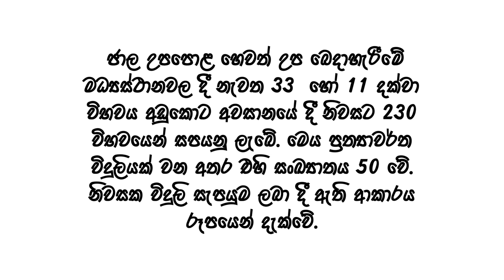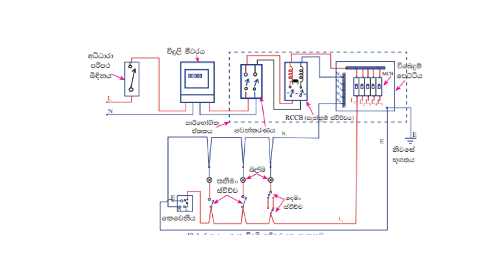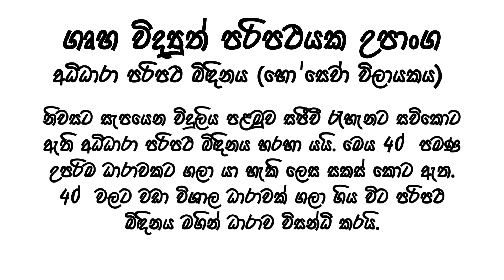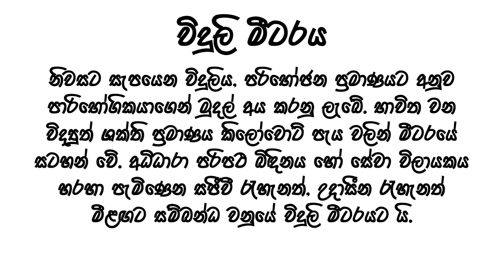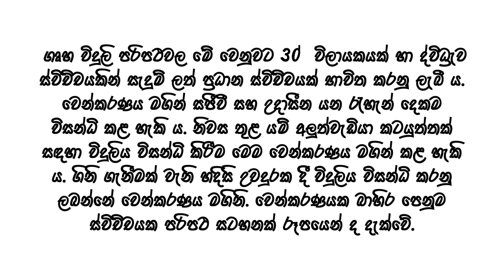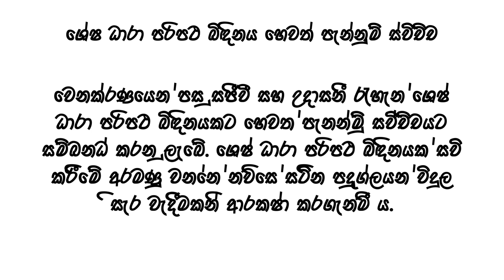ගෘහ විදුලි පරිපථ.10 /11 ශ්‍රේණිය OL Science. How to Home Electrical Circuit.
ගෘහස්ත විදුලි පරිපථ යනු අපගේ නිවෙස් පුරාවට විදුලිය සැපයීම සඳහා නිවෙස්වල භාවිතා කරන පරිපථ වේ . ඒවා විවිධ ගෘහ උපකරණ බල ගැන්වීමට භාවිතා කරන අතර මෙම පරිපථ අපගේ නිවෙස් ආලෝකමත් කරයි. ගෘහස්ථ රැහැන්වල වයර් තුනක් භාවිතා වේ.